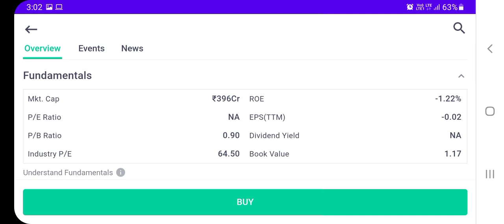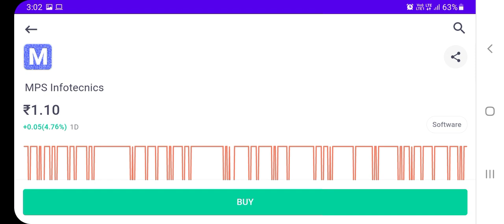Viseshinfo Share Price |Visesh Infotech Latest News | MPS Infotecnics